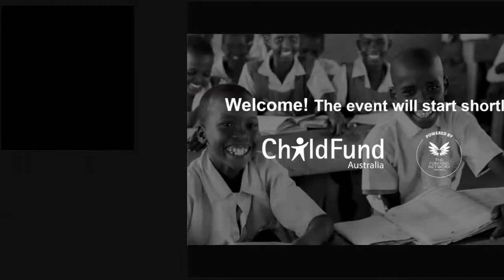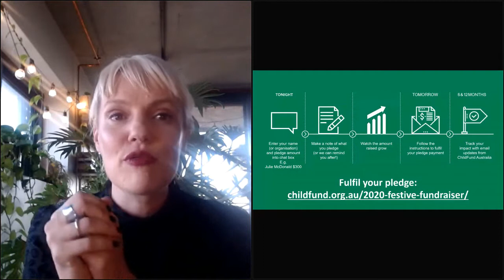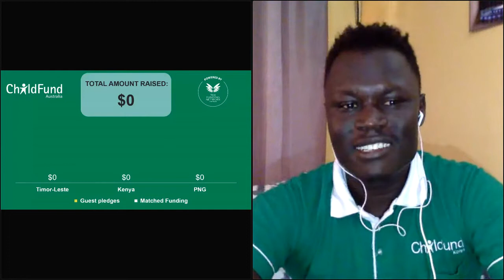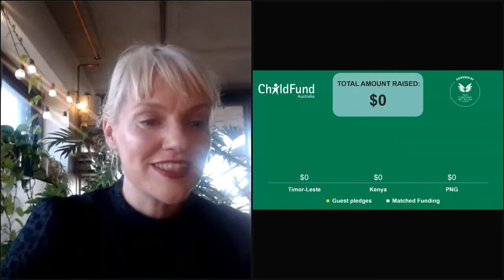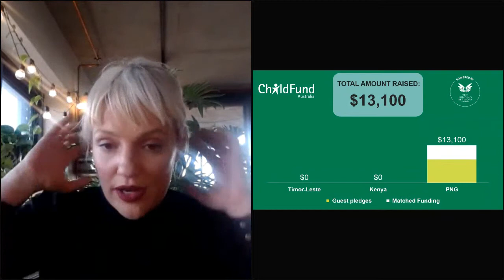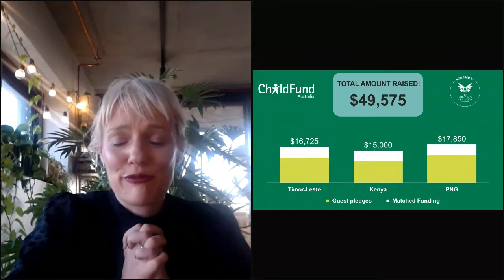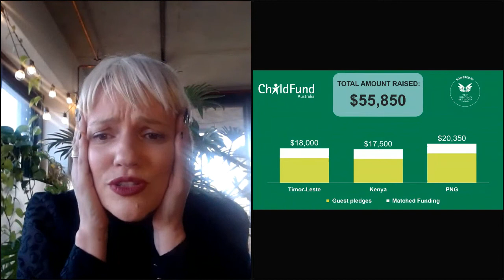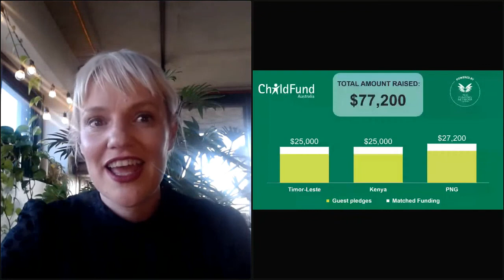ChildFund Australia's Festive Fundraiser 2020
A huge thank you to everyone who joined our first ever “Festive Fundraiser”!

Thanks to everyone who contributed, including the matched funders Chris Dwyer, Maureen Sheehan, Steve Ramsey and Michael Pain. We raised an outstanding $77,200 across three crucial child-focused programs in Kenya, Timor-Leste and Papua New Guinea. An unbelievable result and what a way to finish this challenging year!

In this special one-off event, Chege Ngugi, Ninivia de Silva Barreito and Olive Oa gave a unique insight into the many challenges facing children and young people in their countries across a number of programs, and discussed how ChildFund is responding to the wide-ranging impacts of the COVID-19 pandemic.

If you would like to donate towards any or all of these 3 crucial programs you can do so